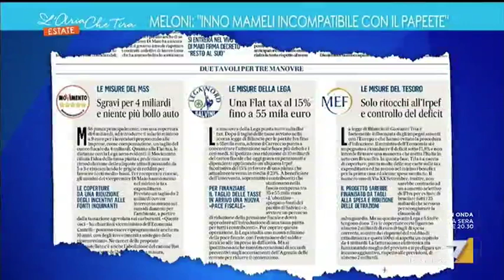Manlio Di Stefano su Salvini: 'Dire ogni giorno che vuole la flat tax e poi non porta una ...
Manlio Di Stefano (M5S): 'Nelle mani del Presidente Conte non c'è una proposta con fondi trovati per fare la flat tax pura, questa è la differenza tra il racconto e la realtà'.